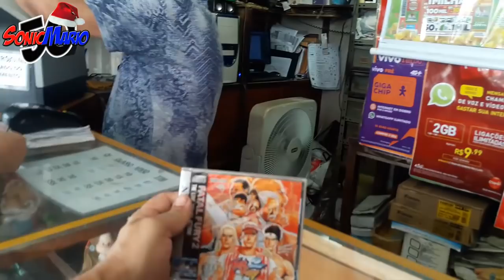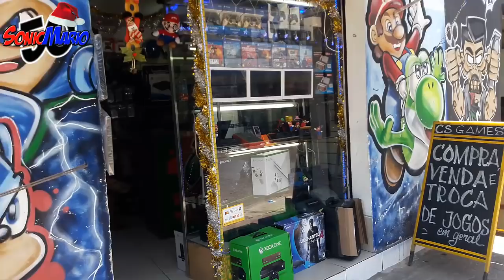Lojas de Video Games Retrô em Campo Grande : Caçadores de Games (C118)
▂ ▃ ▄ ▅ ▆ ▇ █ DESCRIÇÃO █ ▇ ▆ ▅ ▄ ▃ ▂

LOJA     ( CS  GAMES RETRÔ)
RUA       (CAMPO GRANDE N-800 ( AO LADO DA LOJA UFA ATACADISTA DE DOCES EM   CAMPO GRANDE   RJ
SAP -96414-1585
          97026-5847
LOJA DO SEU WIRTHS
RUA  CORONEL AGOSTINHO  N-102 CALCADÃO DE CAMPO GRANDE
Quem quiser mandar qualquer tipo de presente como videogames velhos ou quebrados, jogos, controles e assessórios, fiquem a vontade, farei um vídeo agradecendo a todos.